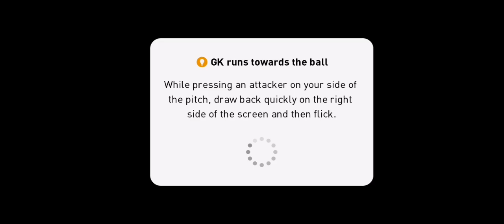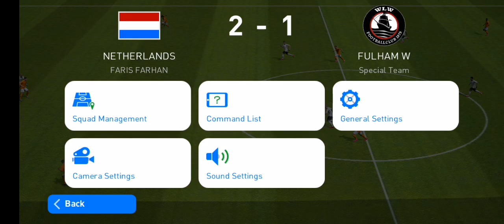#24 VAN BASTEN FT. MEMPHIS DEPAY PADU GILERRR 🤯💥💯 GAMEPLAY NETHERLAND CHALLENGE LEGENDS PES MOBILE